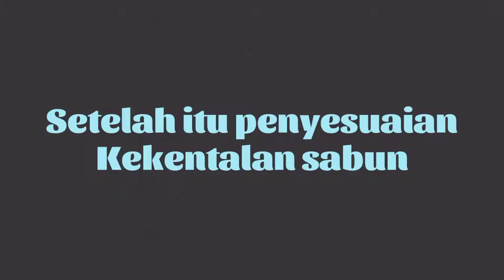TUTORIAL MEMBUAT GELEMBUNG SABUN RAKSASA